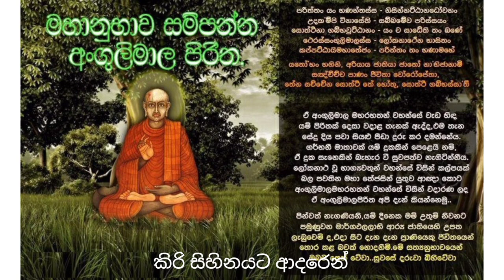අංගුලිමාල පිරිතේ බලය හා ගර්භණී බව, දරු ප්‍රසූතිය | Angulimala Piritha and pregnancy | Kiri sihinaya